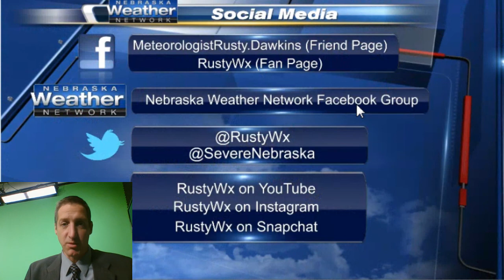Forecast for January 24-25, 2017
Update as of Monday evening, January 23, 2017